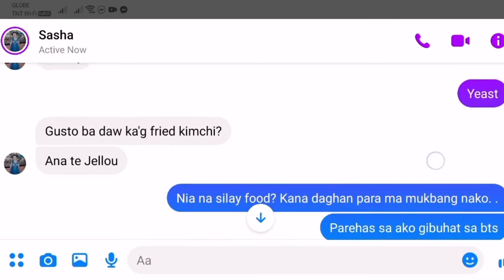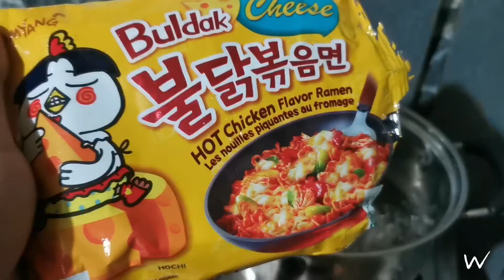Korean Mukbang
Instant Korean Meal Semi Mukbang
Another requested video.

Ft. Jeylou's Delicious Kimchee Rice Bowl
Nanay's Minimart Ozamiz